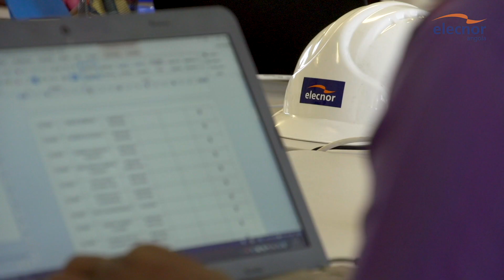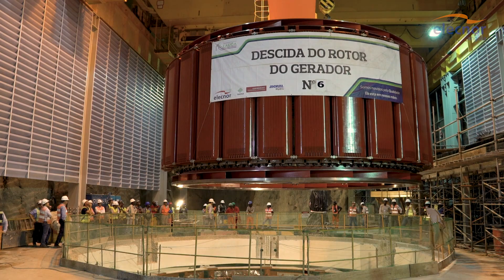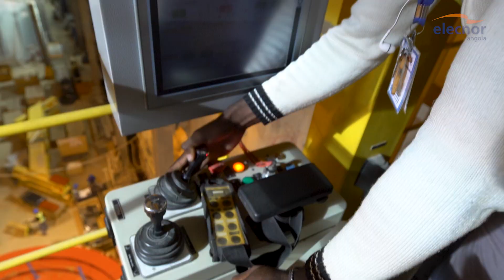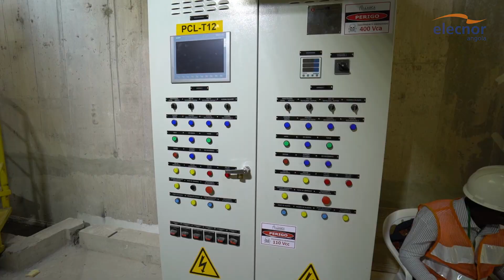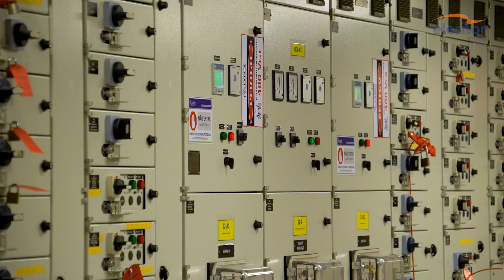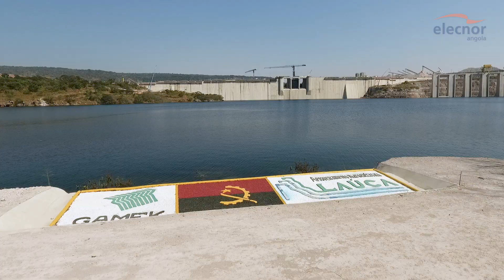AH Laúca Elecnor Angola